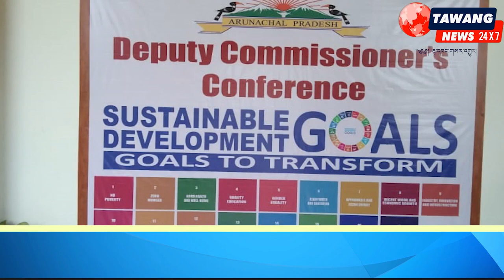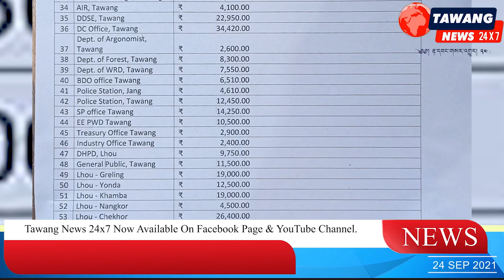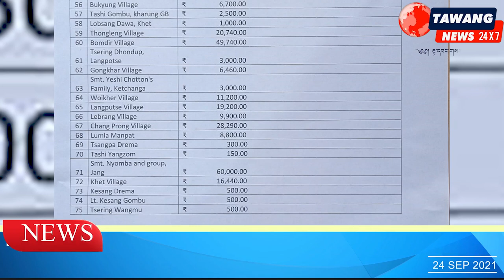NEWS HEADLINES { in Hindi }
Date 24 Sep 2021 (Fri)

[ in Hindi }

SAZO LUNGLA : Govt. Residential school in Sazo got newly hostel building now for the students. which is initiated by Lungla MLA Jambey Tashi.
Today inspection team led by ADC Tashi Dondup along with ZPM Lungla Block Thutan Gombu, PWD Executive Engineer  Nyumli Sora, Mandal President Sonam Topgey and BEO Tashi Chota, CRCC  Tashi Khandu, BRCC Phuntso Dondu visited the hostel building.
The student community, Teaching staffs and public of Sazo thanked for this initiative to MLA Lungla constituency.

DUGUMPANI BOMDILA : An army heavy vehicle carrying a JCB machine met with an accident near Dugumpani near Bomdila. The vehicle damaged a Buddhist gompa and other vehicles on the way. The driver and other army officers rushed to the nearest military hospital in critical condition. The cause of the accident is not yet known.

NAMSAI : The Deputy Commissioners of 26 districts of Arunachal have come together in Namsai for a 2-day conference on the implementation of the Sustainable Development Goals in the state along with senior officials of the state government.
On inaugural day, Union Minister Jal Shakti, Union Minister DoNER, GOI, CM, DCM, Minister, PHE, Tourism, MP Eastern parliament, MLAs and senior bureaucrats from Itanagar attended.
The inaugural session of the conference was graced by Union Minister Gajendra Singh Shekhawat and Kishan Reddy Gangapuram today.

TAWANG Covid-19 Bulletin as on
24th Sep 2021.
* 05 new positive cases reported today.
*16 more discharged today.
*Total active cases stands to 50 now in Tawang District.
*48 in Home Isolations.
*02 in DCHC